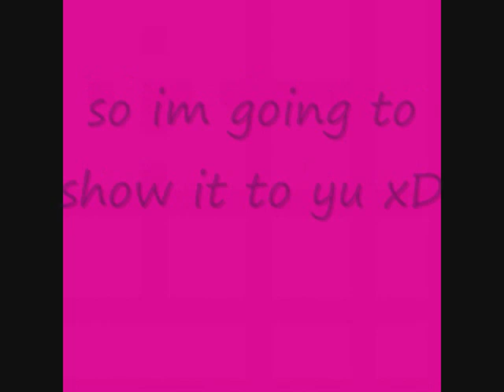*NEW* Leaked Paris Jackson Photo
this is another leaked paris picture i found while surfing the web. whoever is doing this needs to stop! plz enjoy, rate, sub, and comment song: beautiful girl